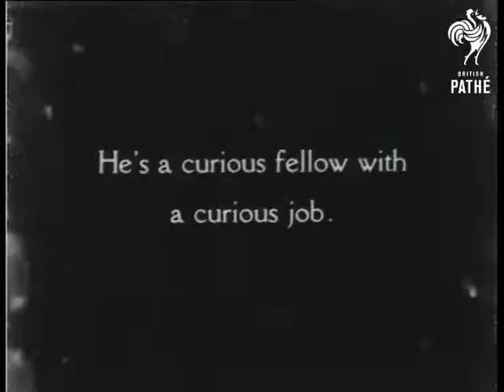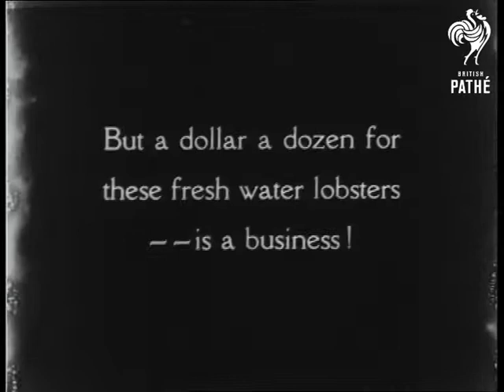Crawfishing AKA Lake - Cray Fishing (1930)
I would say that this material is probably unusable due to evidence of nitrate decomposition from original neg.

No title.  "Here's "Crawfish" Pete the head man of all "craw-dabbers" - Willamette River, Oregon."  C/U of elderly man smoking a pipe as he rows a small boat.  M/S of the boat as it moves away from the camera.  "He's a curious fellow with a curious job."  C/U of the man as he rows.  L/S of him standing on the back of the boat throwing in crawfish pots.  "But a dollar a dozen for these fresh water lobsters -- is a business!"  Box of crawfish is poured onto the bottom of the boat.  C/U of the crawfish.

Note: was a blue tinted print originally - decomposing and safety neg made 15/11/98.

Part of a "Walter Futter's Curiosities" film - presumably bought in by Pathe for reuse.

 FILM ID:256.21